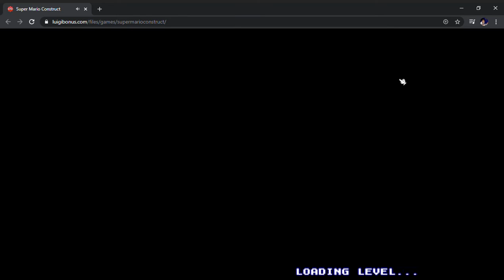Super Mario Construct Bowser Planet 1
this is going to level palace my name is a dude